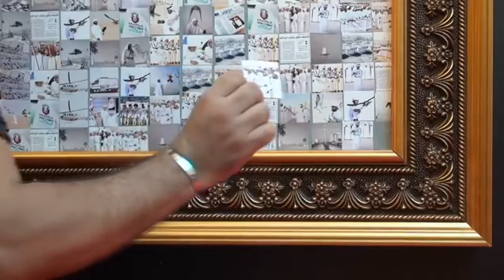Photo Mosaic - G